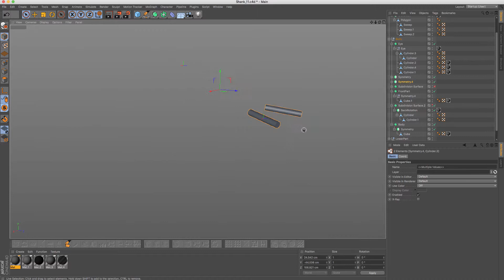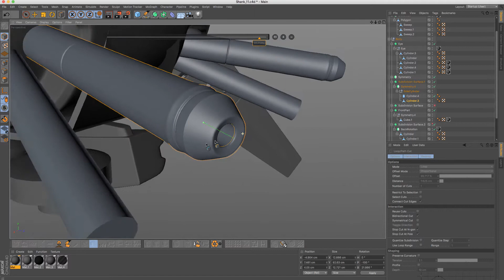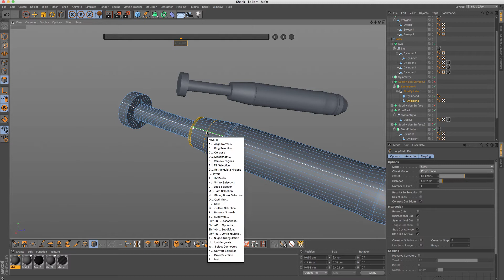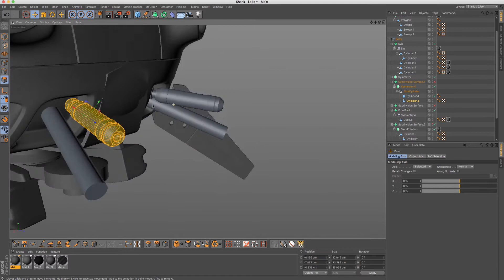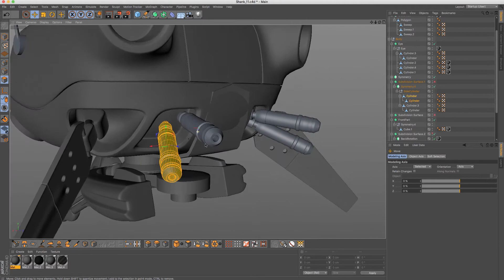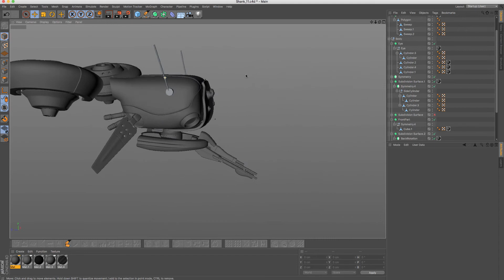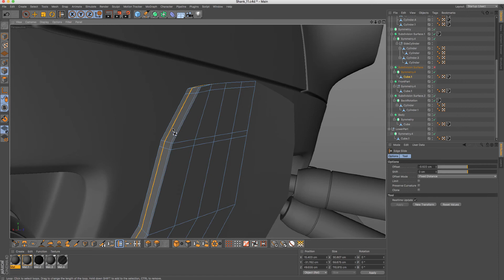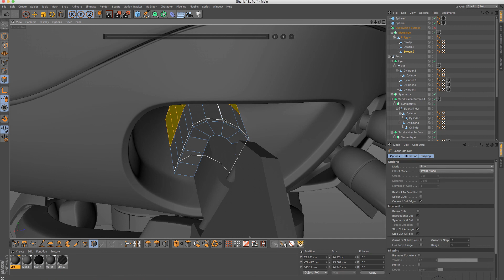3D Modeling a Shank from Destiny in Cinema4D / Part 10